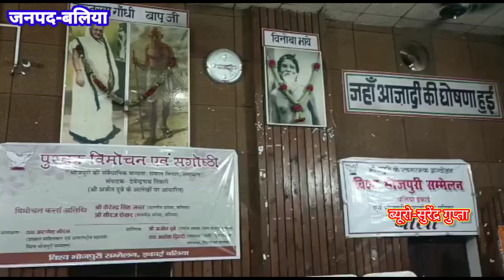विमोचन एवं संगोष्ठी कार्यक्रम# का हुआ आयोजन#gnewsindia#uttarpradesh#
जनपद बलिया के टाउन हॉल में पुस्तक विमोचन एवं संगोष्ठी कार्यक्रम का आयोजन किया गया जिसका शुभारंभ विमोचन करता आती थी सांसद वीरेंद्र सिंह मस्त एवं नीरज शेखर ने किया जिसका कार्यक्रम का विषय भोजपुरी की संवैधानिक मान्यता सवाल विमर्श एवं समाधान रहा जो संपादक देवेंद्र नाथ तिवारी तथा अजीत दुबे की आलेखों पर आधारित रहा इस कार्यक्रम के माध्यम से भोजपुरी के प्रति लोगों को जागरूक किया गया राष्ट्रीय अध्यक्ष विश्व भोजपुरी सम्मेलन अजीत दुबे ने बताया कि भोजपुरी हमारी इतनी लगाव एक भाषा है क्यों उससे हम अलग नहीं रह सकते भोजपुरी ही हमारी आस्था विश्वास वह सफलता का सुमार्ग है सुनिए अजीत दुबे ने क्या कुछ कहा